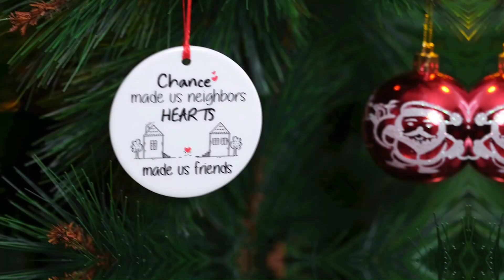Christmas Ornaments - Christmas, Birthday Gifts for The Neighborhood, Friends, Funny Neighbor Gifts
The products in the video are all available in our Tiktokshop cart, you can visit the following link to go to our official Tiktok channel:

Unique Holiday Ideal for Neighbors, Gifts for Friends, Christmas Ornaments - Christmas, Birthday Gifts for The Neighborhood, Friends, Hello Neighbor, Funny Neighbor Gifts

GIFTS FOR NEIGHBORS - Spread the holiday cheer to your neighbor friends with our delightful best neighbor gifts for women! Give this best friend gift for women, neighborhood gift for friends as tokens of your neighborhood bond, and bring a sparkle to their Christmas decor this holiday season.

NEIGHBORS CHRISTMAS GIFTS - Add a touch of warmth to your Christmas decor with our delightful ornament gift for your loved ones! Surprise your friends next door with these friendship, neighbor gifts for women friends, birthday, Christmas gifts for neighbors, friends as symbols of your treasured relationships for many years to go.

SUPERIOR FINISHING INSIDE OUT - Printed on both sides with high-grade, enduring inks, these ornaments showcase lively and bright designs created from original artwork. Each design is thoughtfully crafted by our talented illustrators, adding a distinct seasonal touch to your Christmas tree.

PREMIUM QUALITY - Crafted from high-quality ceramic, with a sleek, shiny surface and a lightweight yet durable structure, they're built to resist easy breakage. The elegant printed design style lends the ornaments an enhanced texture, and the well-blended colors are designed to resist fading or falling off.